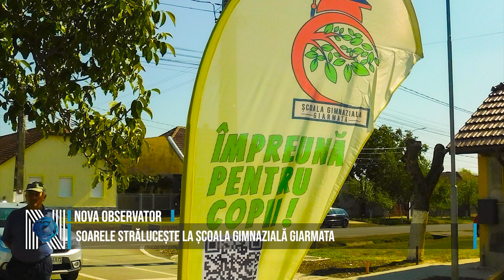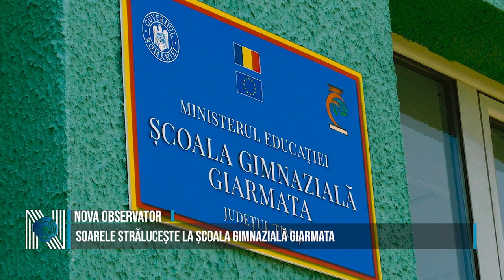Soarele strălucește la Școala Gimnazială Giarmata